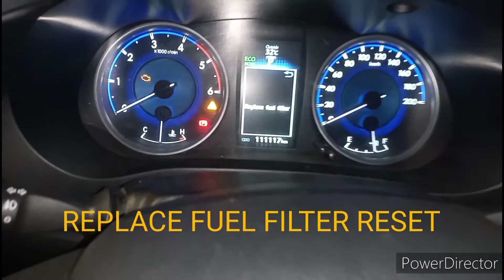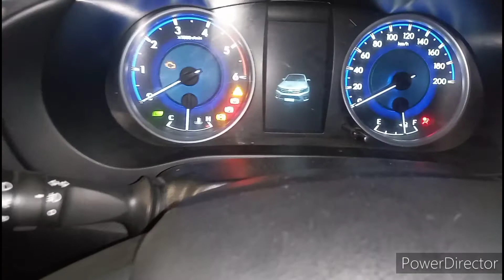HOW RESET FUEL FILTER CHANGE INDICATOR OF TOYOTA INNOVA FORTUNER HILUX HI ACE. REPLACE FUEL FILTER.